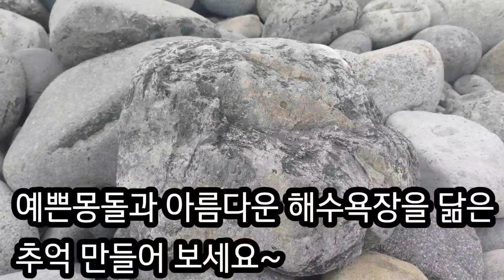흑진주몽돌해수욕장 거제도